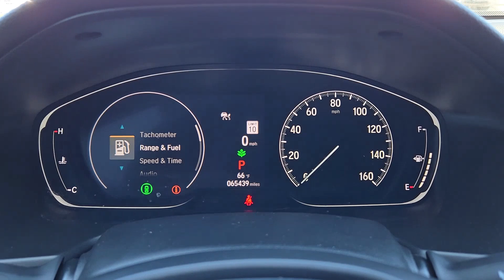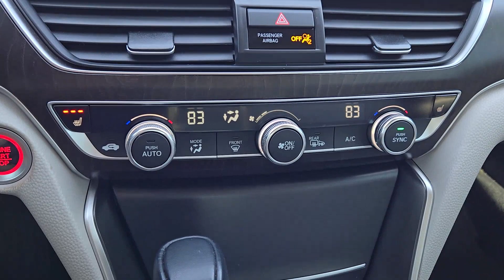2021 Honda Accord EX-L OK Oklahoma City, Edmond, Arcadia, Tulsa, Norman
Pre-Owned 2021 Honda Accord EX-L available at Mercedes Benz of Oklahoma City located in 14240 Broadway Extension Hwy, Edmond, OK, 73013. Servicing the Oklahoma City, Edmond, Arcadia, Tulsa, Norman area.
Please mention the stock RR205827B when you contact the dealership for this vehicle.